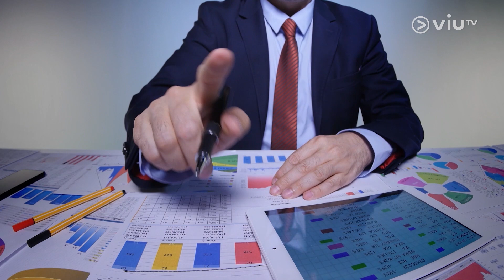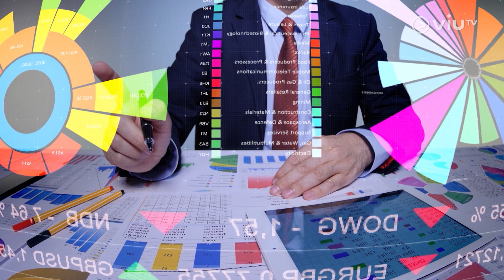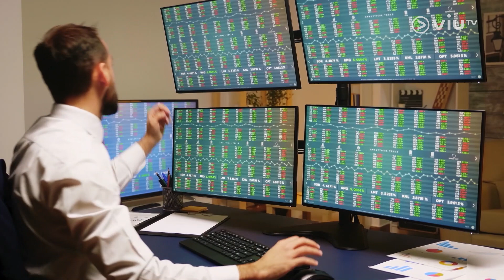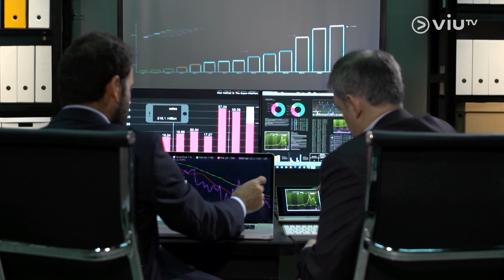《Jump Credit》呈獻：【估市自由斟】港股下半年部署：美國經濟步入衰退拖累港股？📉內地穩增長政策有望撐港股？📈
《Jump Credit》呈獻：【估市自由斟】
港股下半年部署：美國經濟步入衰退拖累港股？📉內地穩增長政策有望撐港股？📈

踏入七月，亦代表2022年已過了半年。回顧上半年，港股本來開局強勁，恒指曾於2月高見25,050點，收復去年部份失地。但其後本港疫情惡化拖累市道，以及俄羅斯與烏克蘭戰事影響全球股市，恒指於3月更跌至近十年低位的18,235點。其後加上全球通脹升溫，美聯儲展開加息周期，種種因素不利美股表現，亦拖累港股於低位徘徊。
來到2022年下半年，港股會如何發展？各項不明朗因素影響下，港股是否難有起色？還是有望反彈？
主持：羅佩怡
嘉賓：資深股評人 - 郭思治 @KwokSirWorkshop
【估市自由斟】